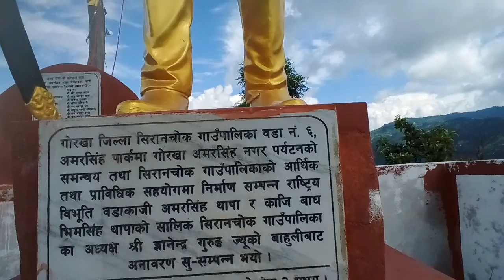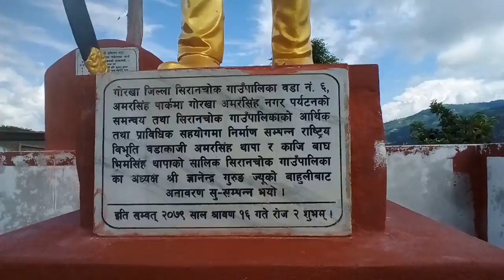Aamar singh chok tira 🙄😎 || अमर सिंह चोक तिर🙄😎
hey guys welcome to my new vlogs keep love and support guys

device:Samsung j2
ram:2gb
rom:8gb
camera type:5mp
back camera:not support